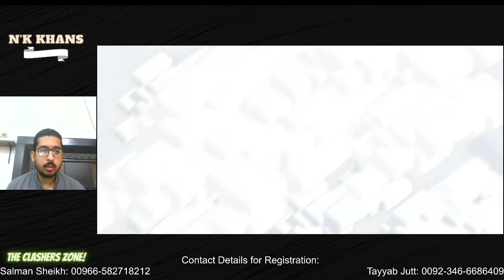FCL-9 Final.Revengers vs Hafiz Army. Best TH 14 Attack Strategies. Lava Loon, Blizzard, Hydra, Clone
FCL-9 is finished with one Champion. The Pk Champions. Total 24 teams participated in this tournament and this tournament went for 08 days.
Outstanding performance by both teams in final. Watch out complete video to see amazing attack strategies.